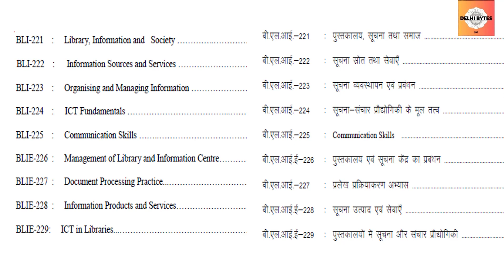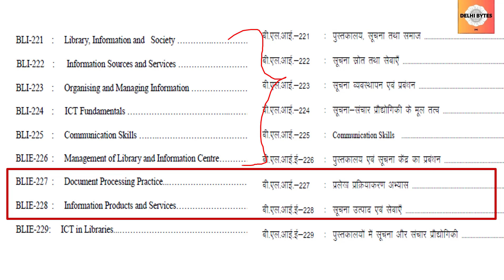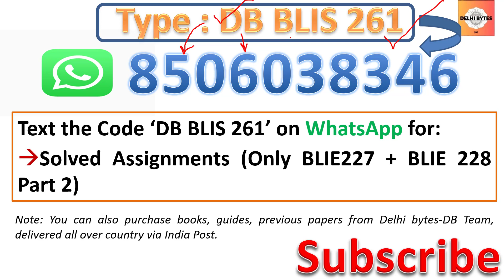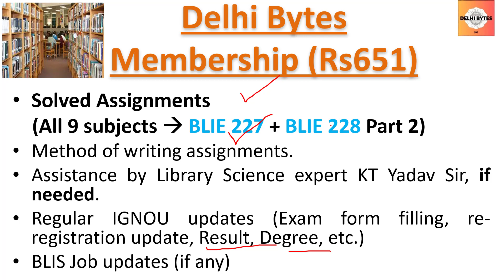BLIE 227 Solved Assignment || IGNOU BLI 227 Assignment Purchase Details || BLIS || BLIE 228 Part 2